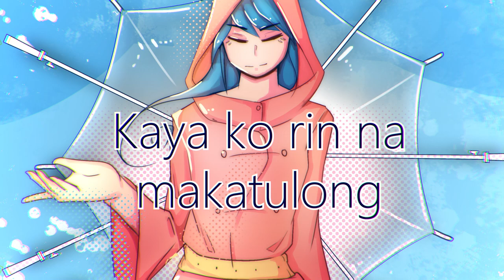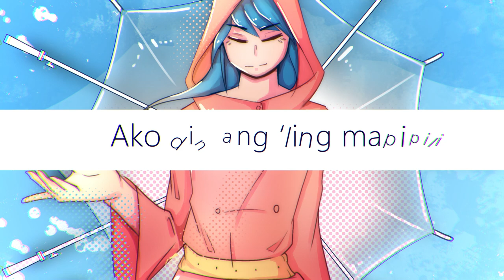Rj-Kun - Leftover Girl【VFlower / Tagalog Vocaloid】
Heyo! Ive managed to finally get the art and video up cause I have made this song FOR SO LONG and finally its out!